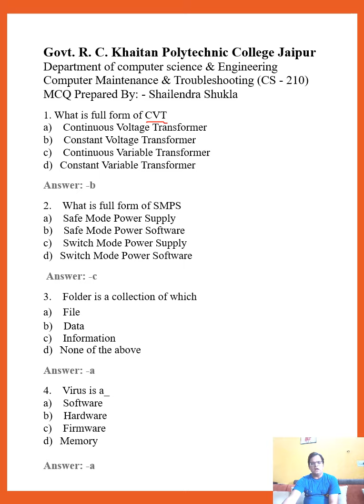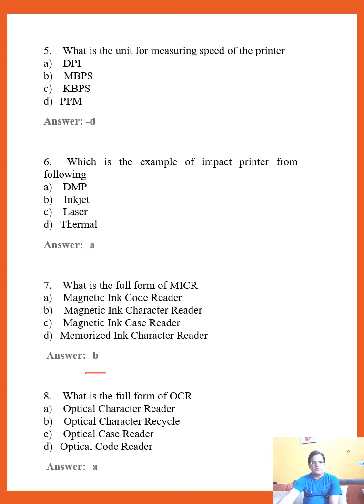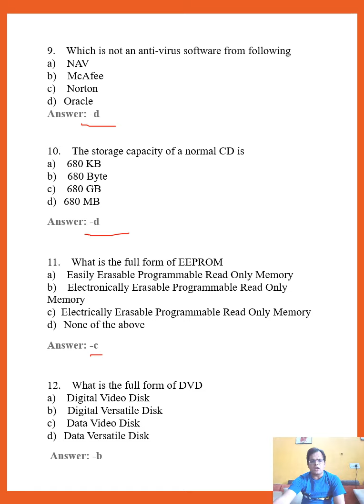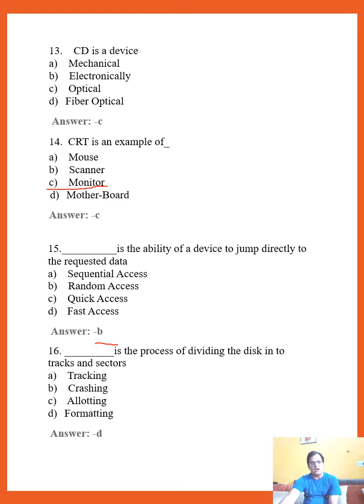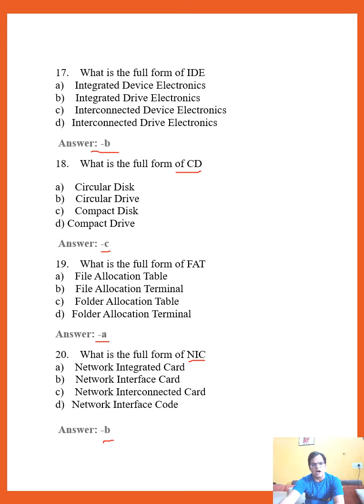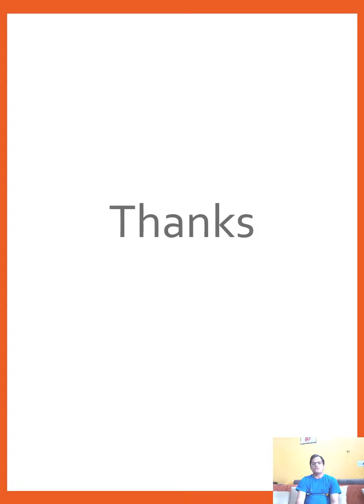CS 210 Objective Questions By SHAILENDRA SHUKLA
(GPC JAIPUR) This video is in accordance of Subject Name: - Computer Maintenance & Troubleshooting (CS 210) as per syllabus of BTER for polytechnic colleges of Rajasthan.